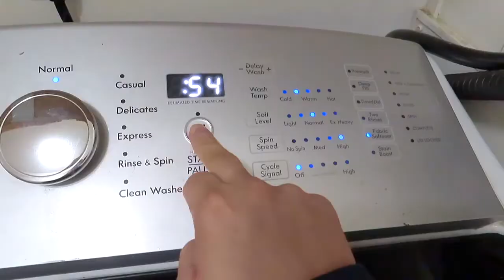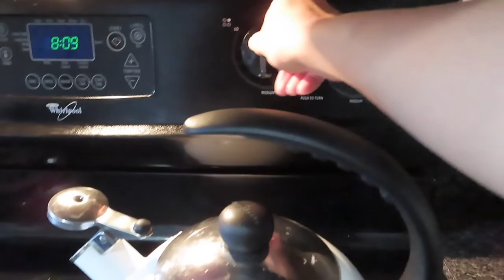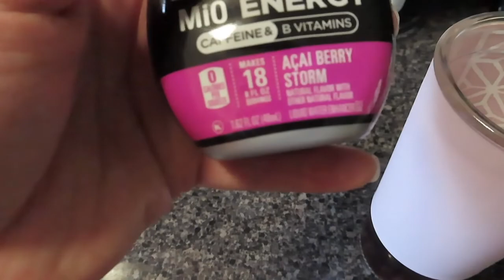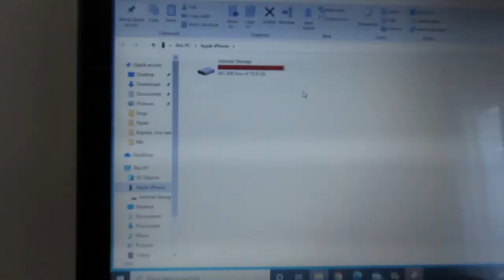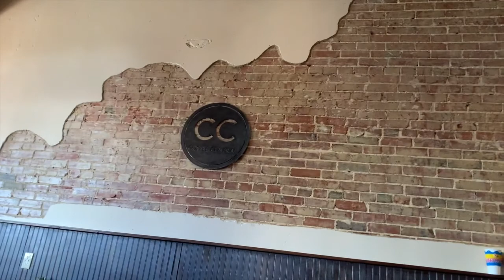Birthday Weekend | Monster Trucks & Zoo | Vlog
Hey Guys!
I turned 28 on October 8th! Come spend in the weekend with me while we celebrate! We take Kayson to see Monster Trucks and we also went and visited a petting zoo.

Be sure to leave any video request down below!

Thanks for being here and supporting my channel!

XOXO
Kel